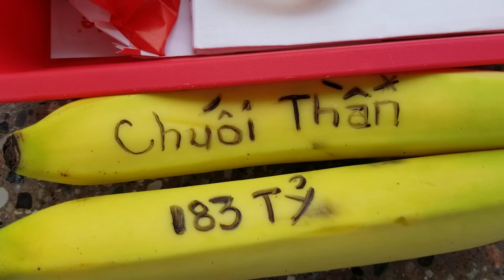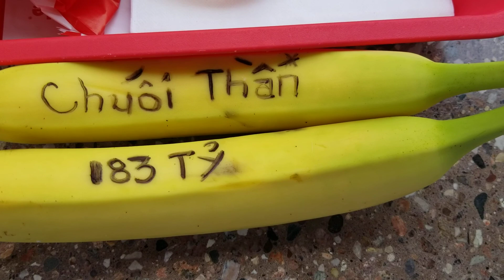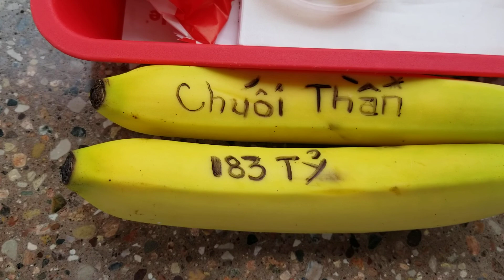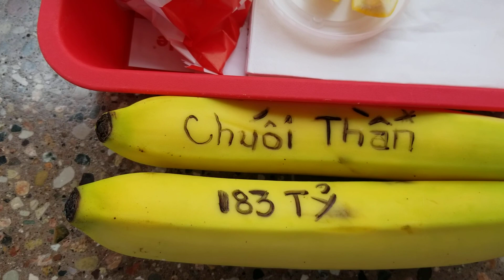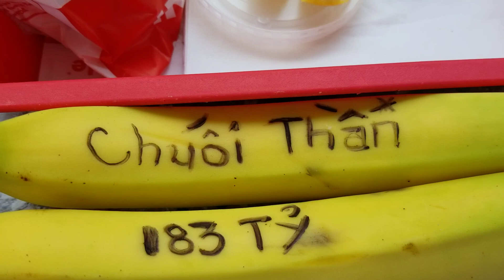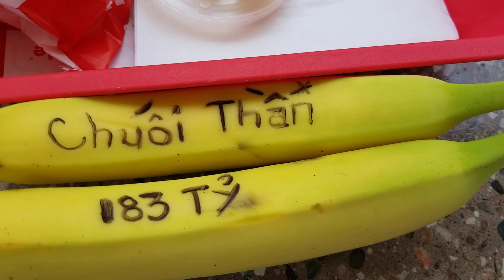Trái Chuối Thần Mắc Nhất Thế Giới .